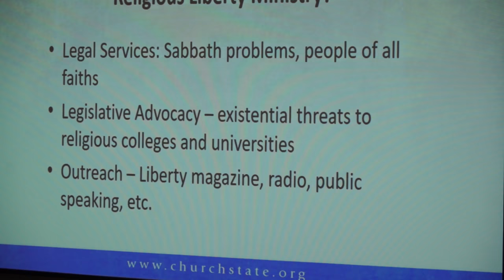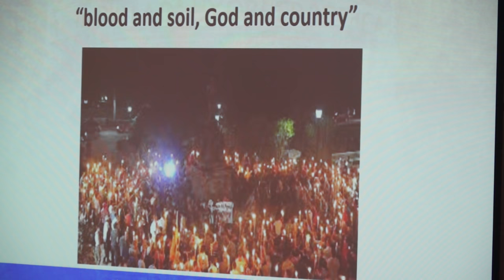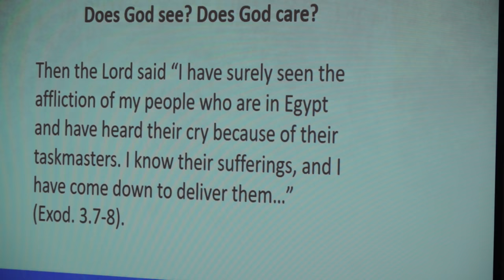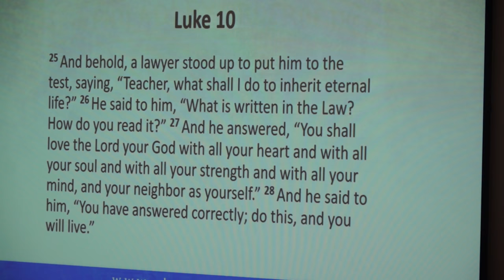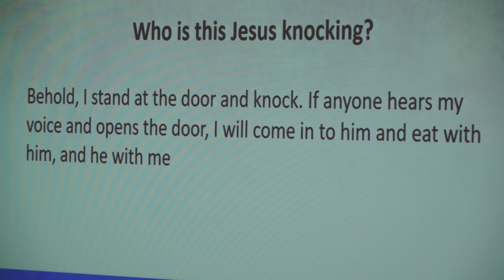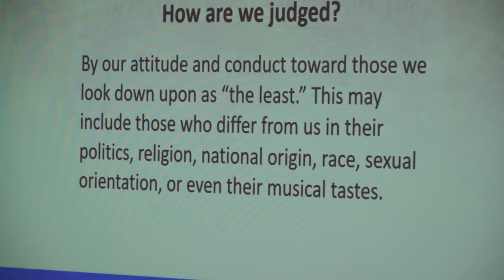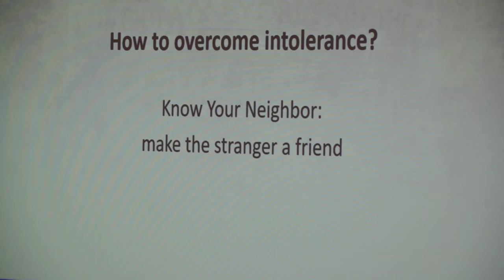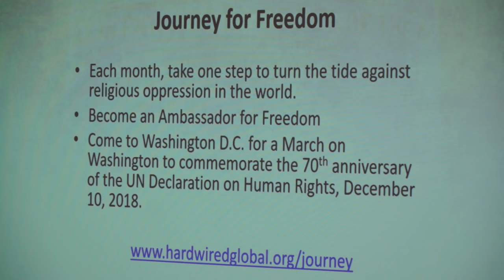Overcoming Religious Intolerance - Alan J Reinach - September 9, 2017